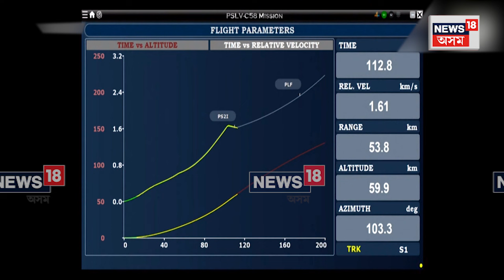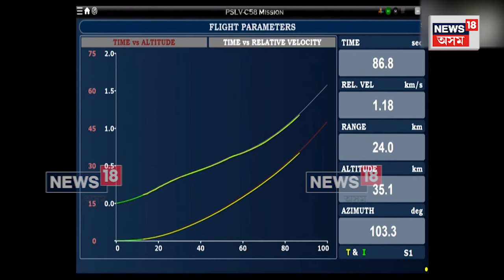PSLV-C58 Launched With XPoSAT Mission | ১ জানুৱাৰীতে উৰিল ISRO ৰ এক্সপ'ছেট | কি এই নতুন মিছন? N18V